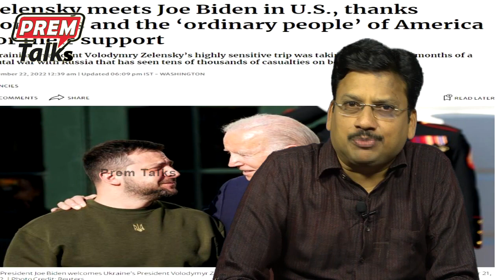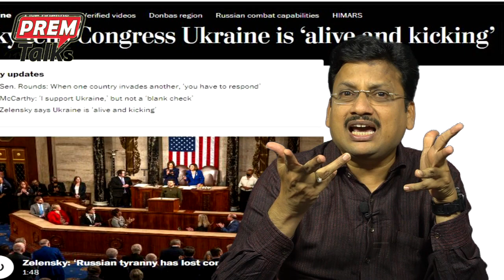వీళ్లను ఎలా ఆపాలి? How Do You Manage Them?